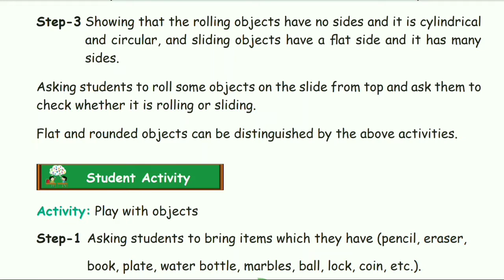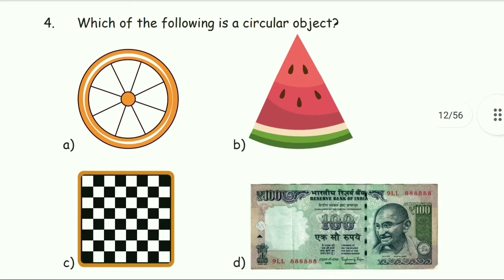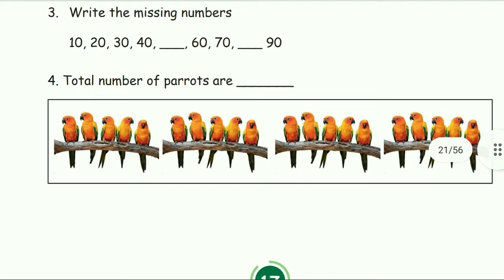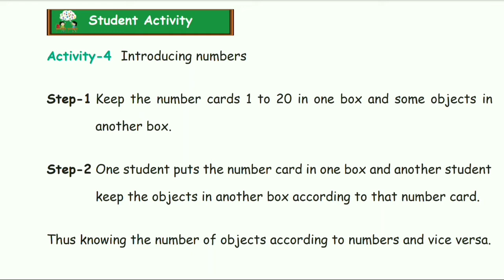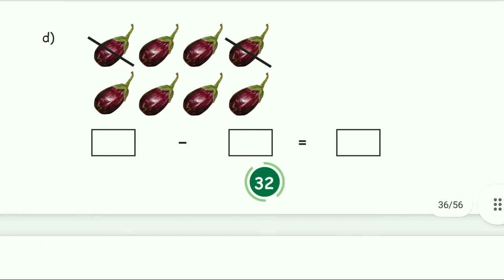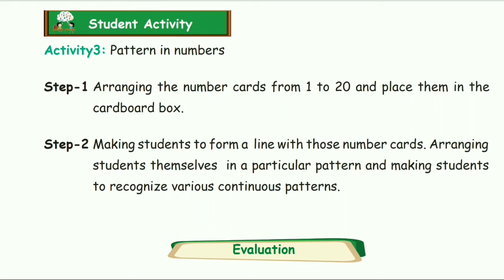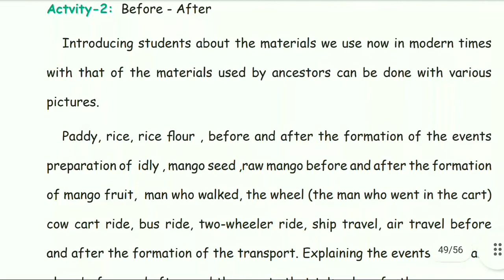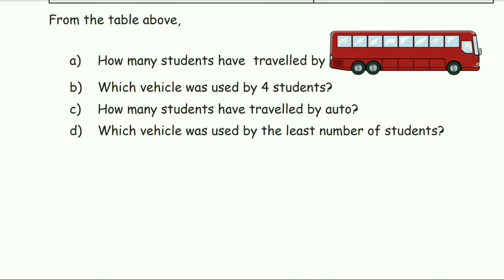TN Samacheer 2nd std Maths refresher course module 2021-2022